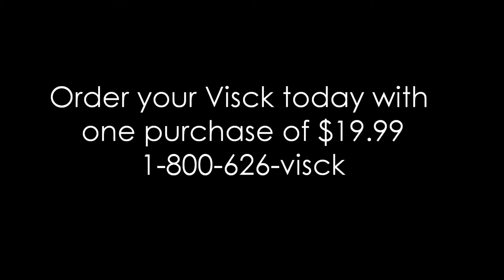Visck: A Revolutionary Product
Language Arts Logical Fallacies video.
Christian Esplana, Kimberly Escobar, Spencer Aiken, Victoria Everett